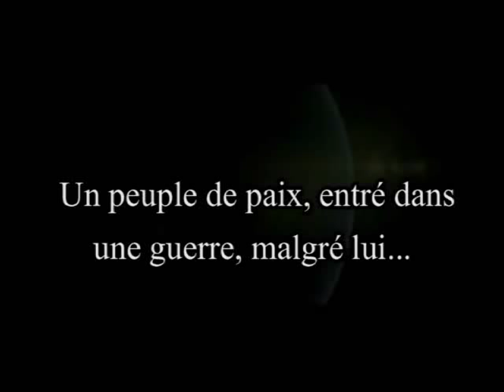Belo Monte - Jamais ! (Montage : Collectif Podbete)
Terres indigènes envahies : les guerriers de Raoni mènent une opération choc pour alerter l'opinion publique sur la gravité de la situation

Raoni et son peuple se battent depuis près de vingt ans avec l'administration brésilienne pour faire reconnaître une bande de terre longue de 200 kilomètres qui protège l'accès au fleuve Xingu. La protection de ce territoire ancestral sacré nommé Kapot Nhinore a été le prétexte d'une importante levée de fonds réalisée par une association française au nom de l'Institut Raoni, en septembre 2011. Mais depuis, les invasions illégales se multiplient sur le territoire, accentuant les tensions entre populations autochtones et envahisseurs. Les fonds collectés en leur nom ne leur étant pas parvenus à ce jour, Raoni et son peuple, abandonnés par les autorités locales, font face avec grande difficulté... jusqu'à quand ? Un dernier incident le prouve : la situation est sur le point de dégénérer. Ce message est un cri d'alarme à diffuser au plus grand nombre.

"e reste déterminé et combattif dans la lutte contre le barrage de Belo Monte, la lutte pour la démarcation de notre territoire de Kapot Nhinore, la lutte pour nos forêts, nos rivières, et les animaux du Xingu. Depuis si longtemps je demande aux gouvernements successifs de régulariser cette situation mais, malgré les promesses, ils ne m'ont pas écouté, voilà pourquoi j'ai sollicité votre aide pour délimiter ma terre. Ne laissez pas mon peuple être expulsé de ses terres. Nous avons besoin de vous pour parvenir à réaliser cette démarcation et assurer la permanence de mes guerriers aux abords de notre territoire de Kapot Nhinore, ceci jusqu'à ce que cette démarcation devienne effective."
 - Cacique Raoni Metuktire, vendredi 10 février 2012 -